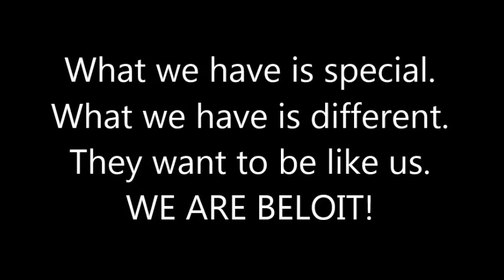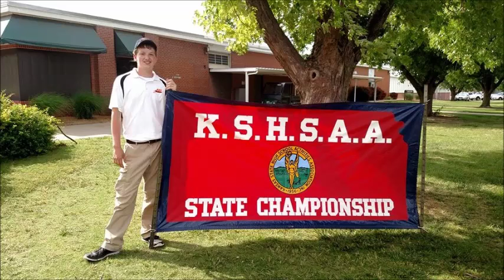We Are Trojans